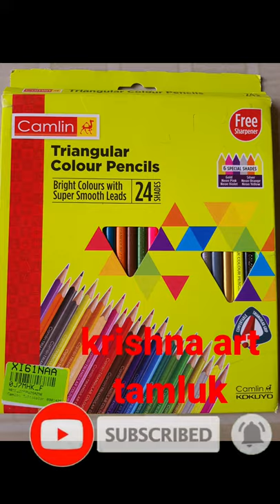How To Draw A Fairy Mushroom House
tutorialmushroom drawing easy
how to draw mushroom easy step by step drawing
how to draw a mushroom step by step how to draw mushrooms

use  metatial

mushroom tutorial
 use camlin  colour pencil ✏
doms colour pencil ✏
camlin  mechanical pencil
mechanical pencil ✏
rezor

krishna art tamluk